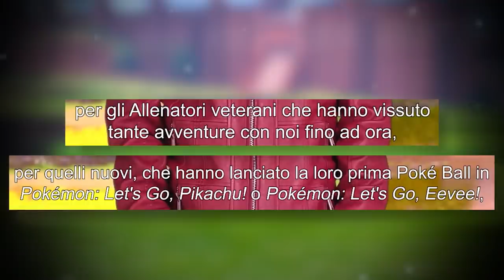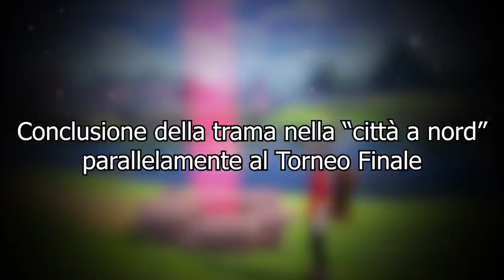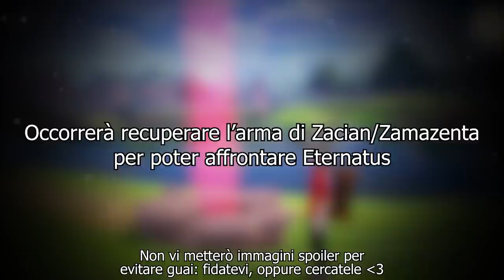ASPETTATIVE FINALI per POKÉMON SPADA e SCUDO! - [Recap delle Teorie]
Pokémon Spada e Scudo e la regione di Galar sono alle porte: ecco le mie opinioni ed aspettative finali!
Ci vediamo domani, venerdì 15 NOVEMBRE alle ore 12:30 con il nostro Live Play di Pokémon Spada!